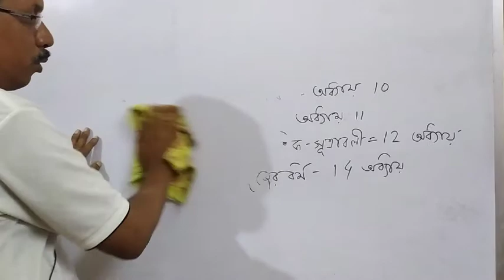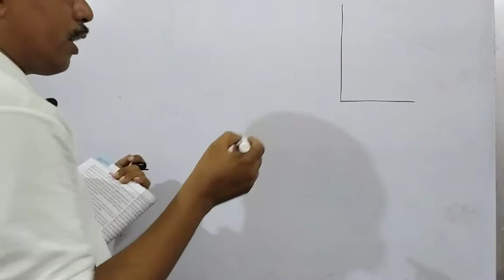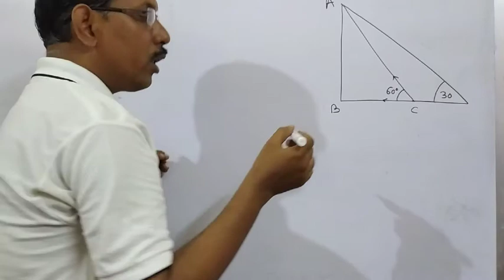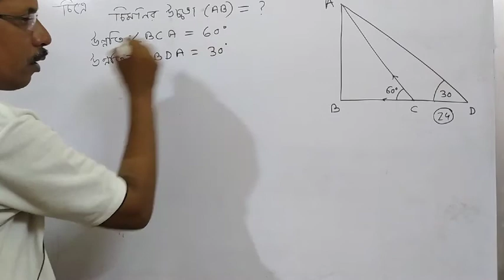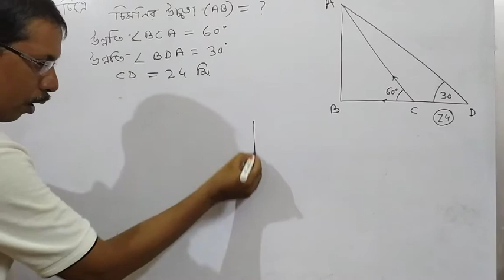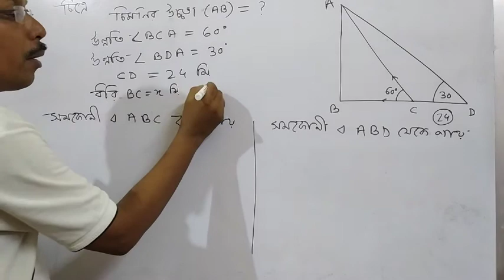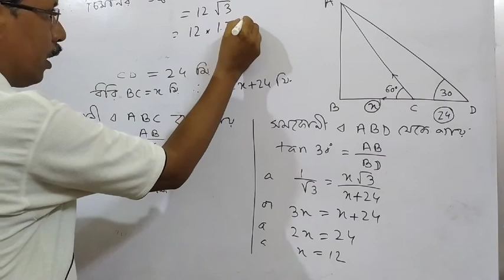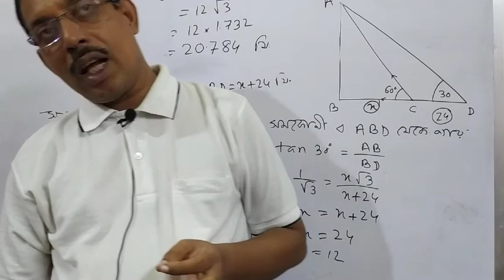Hight and distance -part-2